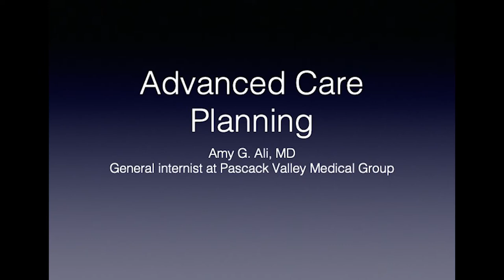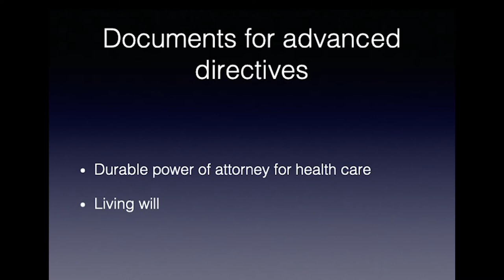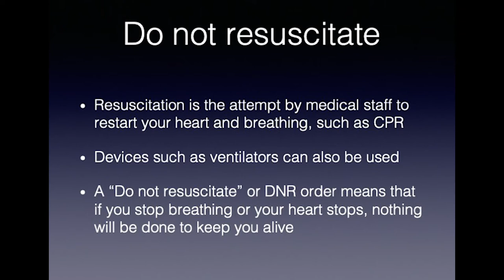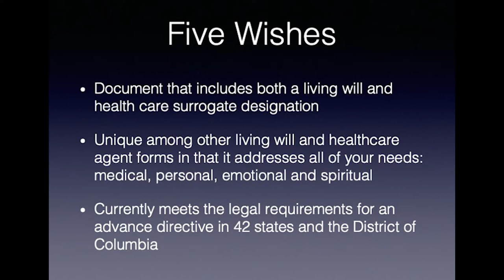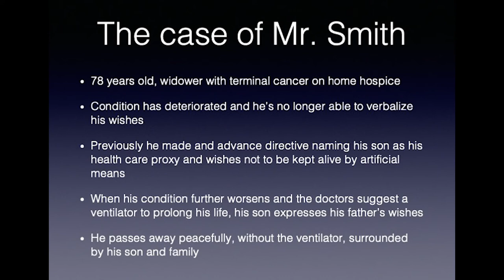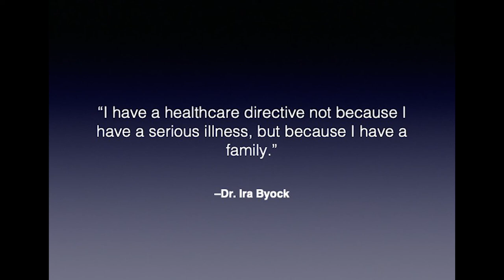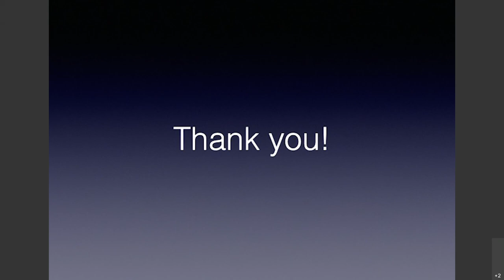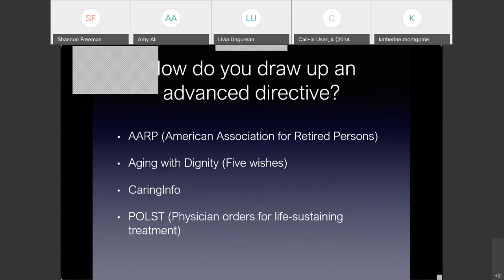What is an Advanced Directive?